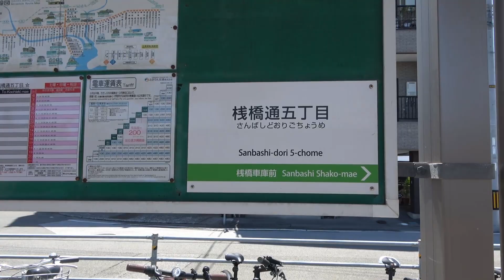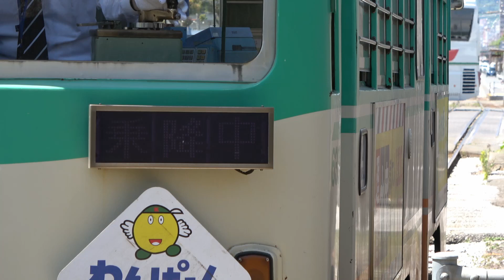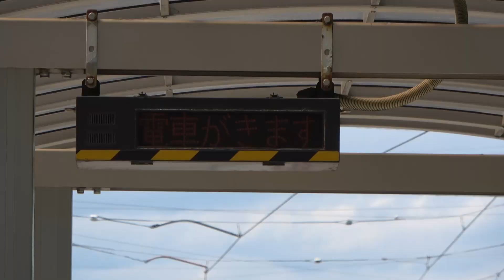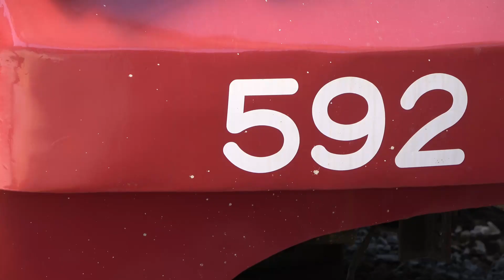とさでん 路面電車 アンパンマンと外国電車が来た。 桟橋通五丁目電停 2022/05/07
アンパンマンを２回撮りたいと思っていたら，貸し切りの外国電車も来ました。